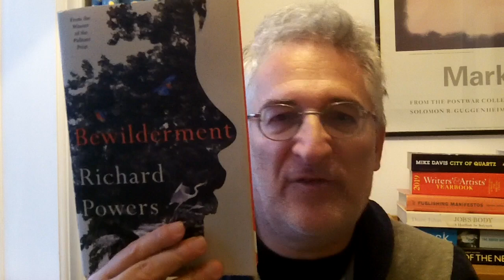Richard Powers "Bewilderment"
A discussion of Richard Powers' Booker Prize shortlisted novel "Bewilderment"